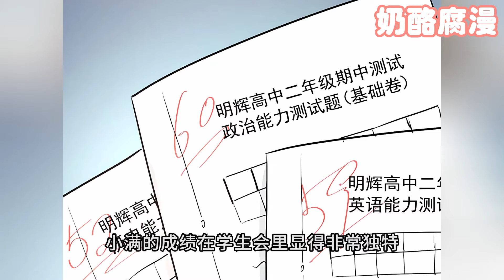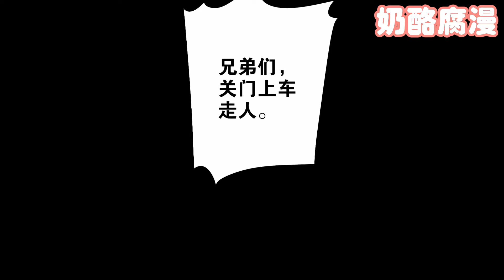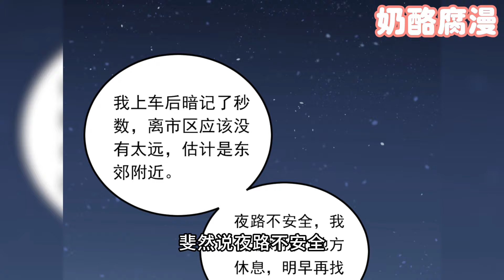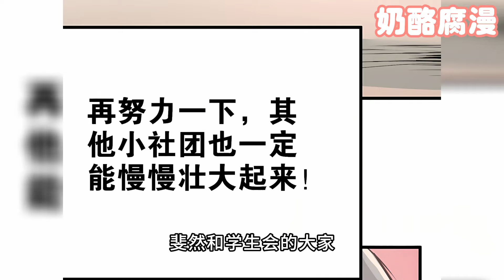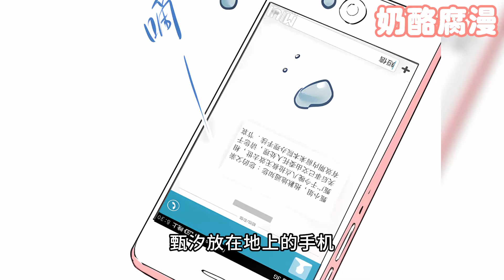【一口气看爽】《当校霸爱上学霸》1~80集：武力值MAX的道场继承人——向小满，为了追男神，决定江湖洗手，转校做一个安安静静的柔弱女子！